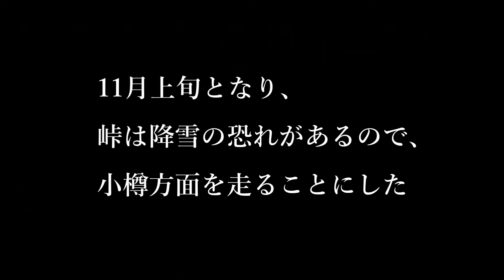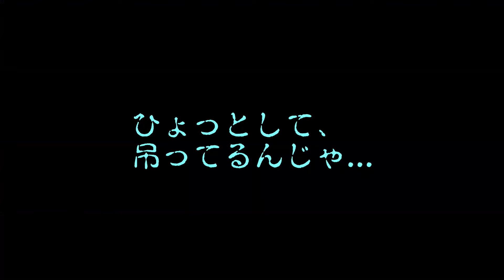海崖に吊りロープ… 小樽市忍路 竜ヶ岬 Ride on GSX1300R 隼 北海道 #34‐2020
初冬、小樽方面へ断崖絶景を求めて隼にのる。祝津パノラマ楽しんだ後、忍路の竜ヶ岬へ、そこで崖上の木から吊られたロープ発見が... はげみになるのでコメントなどお願いします。
以下、関連情報リンク

〇Neuschloss World（ノイシュロス・ワールド）
ノイシュロス小樽の動画で素晴らしい祝津パノラマ展望台からの景観どうぞ

〇毎日ニュースNo.304 射撃で遺体収容（昭和35年）
死の岩場、谷川岳一の倉沢の岩壁で、宙吊りのまま死亡した登山者の遺体収容は、